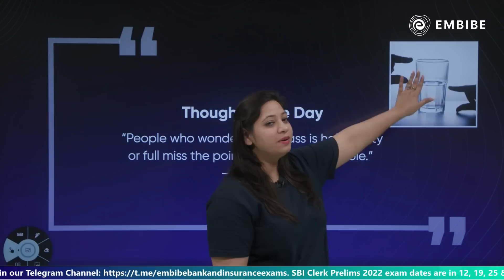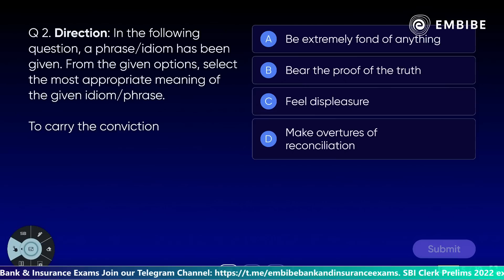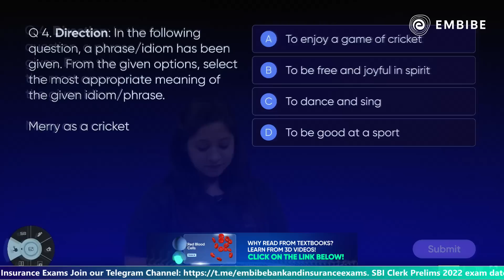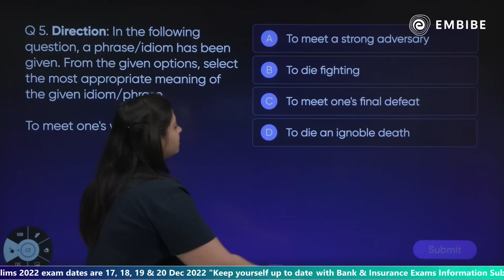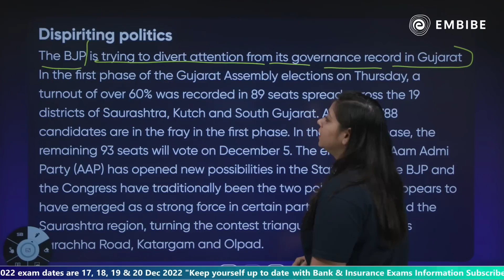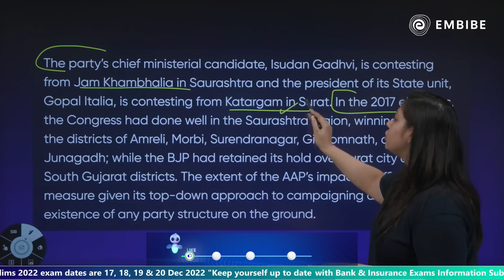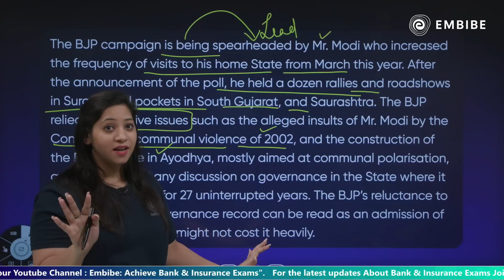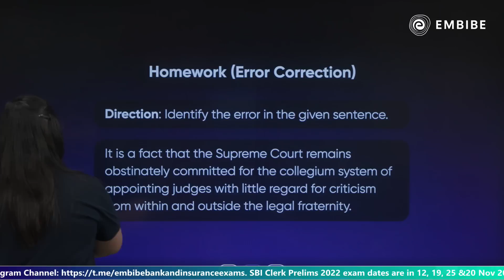The Hindu Editorial: Saturday Special | The Hindu Editorial Analysis | The Hindu Vocab | Yashi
Embibe brings a video on "The Hindu Editorial: Saturday Special | The Hindu Editorial Analysis | The Hindu Vocab" on Bank & Insurance YT Channel. In this session, Yashi Pandey Ma’am will cover the Hindu Editorial vocabulary for SBI, IBPS, RRB, NABARD, RBI, and other Competitive Exams.

This session will help you in improving your English Vocabulary preparation in order to achieve a high score in all competitive exams.

0:00 Introduction to Embibe
00:17 Introduction to The Hindu Editorial Session
01:33 Thought of the Day
03:17 Topics We Cover
03:29 Vocab Abhyas
11:25 Write Revise Repeat
13:09 Article Reading
24:00 Yesterday's Homework Answer
25:07 Homework Question
25:51 About Embibe